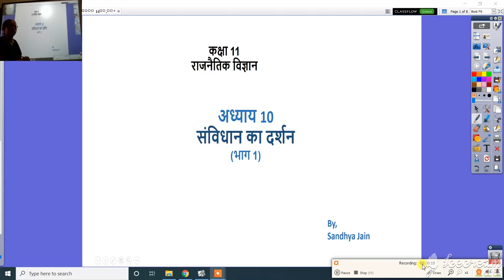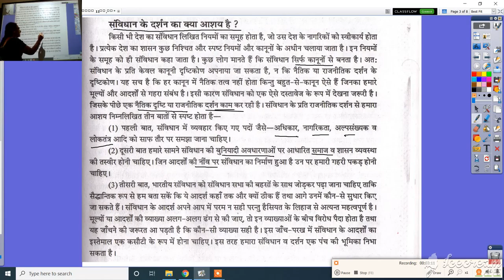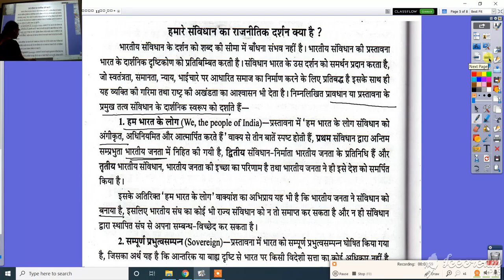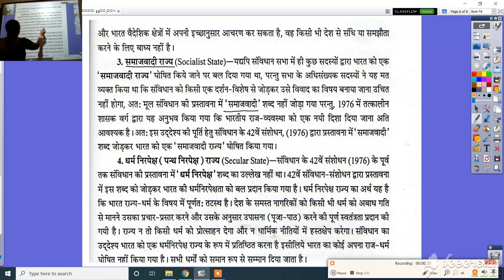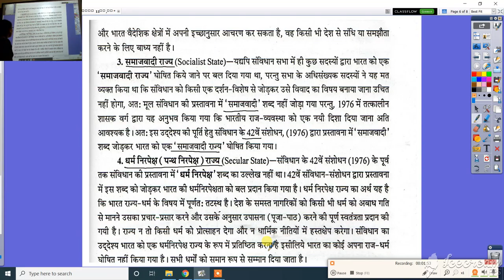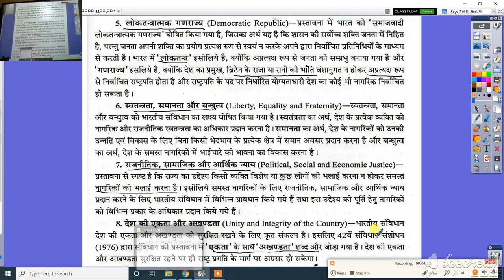कक्षा 11वी,राजनीति शास्त्र, अध्याय 10, भाग 1,संविधान का दर्शन